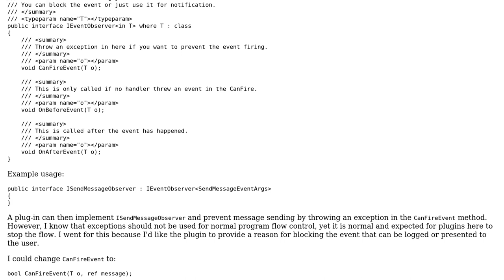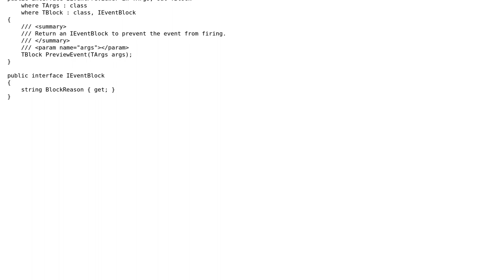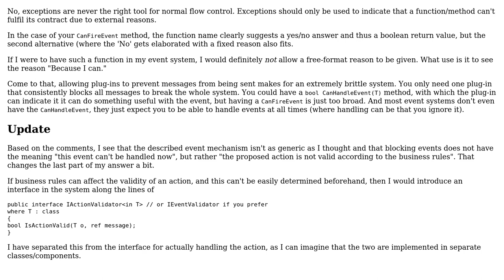Software Engineering: Does this violate the using exceptions for flow control "rule"?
With thanks & praise to God, and with thanks to the many people who have made this project possible! | Content (except music & images) licensed under CC BY-SA | Music | Images & others | With thanks to user weston user gnat user Bart van Ingen Schenau and the Stack Exchange Network Trademarks are property of their respective owners. You are responsible for your own actions.